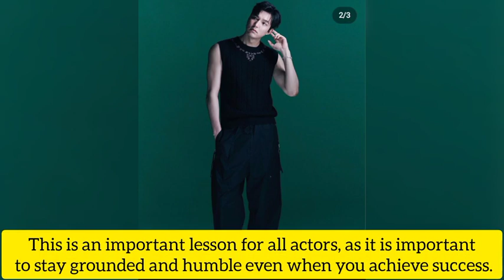Lee Min Ho EXPOSED 5 Things He Does to Stay at the Top of the Entertainment Industry